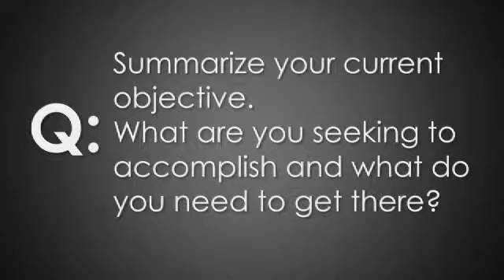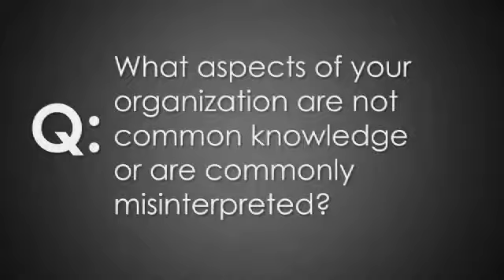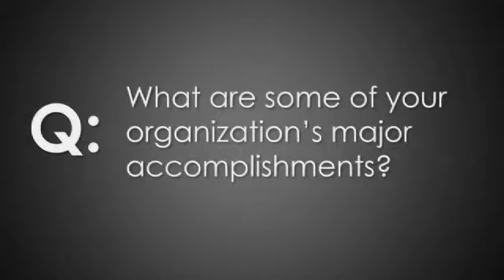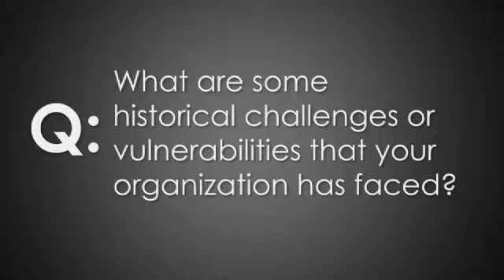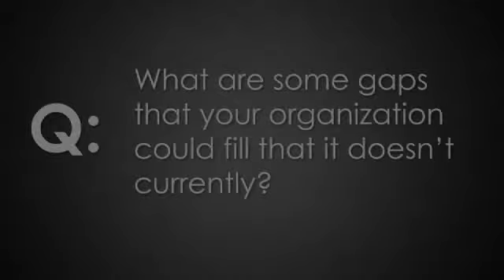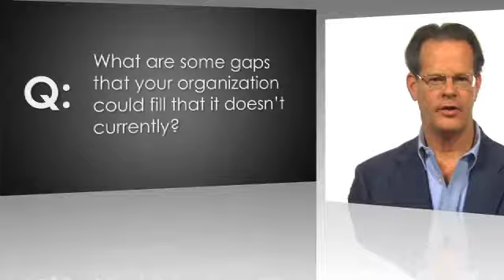Natural Resources Defense Council - QA